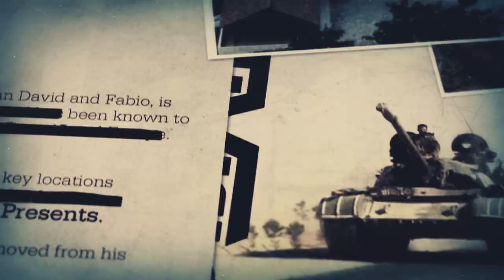TREYARCH INTRO | MULTIJUGADOR CALL OF DUTY 2 - COD 2 MULTIPLAYER INTRO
Call of Duty 2 es un videojuego de disparos en primera persona bélico, perteneciente a la popular serie de videojuegos Call of Duty de Activision y que sucede a la primera entrega.